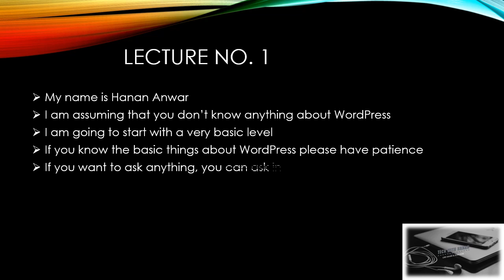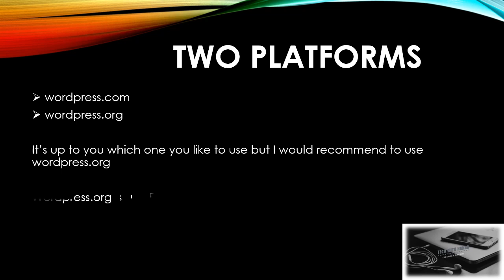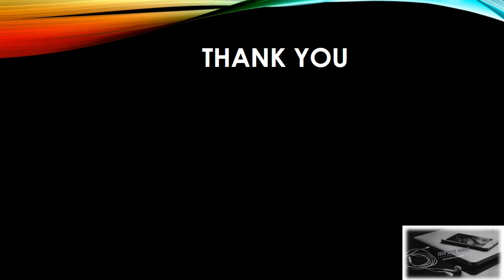Introduction of WordPress | Course Outline | What is WordPress?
This is the introduction video of WordPress Course.
I have mentioned the course outline.
If you want to ask anything, you can ask in a comment section.